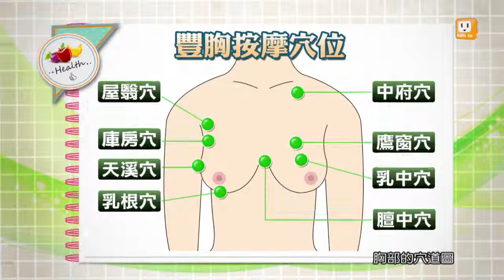20131001【健康日記GoGo Health】第六十七集-健康豐胸 part 3